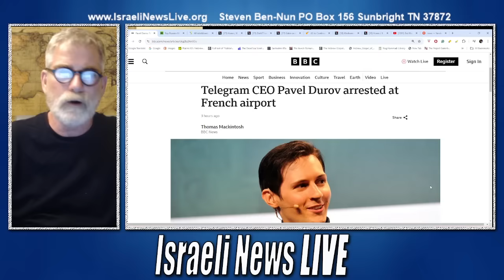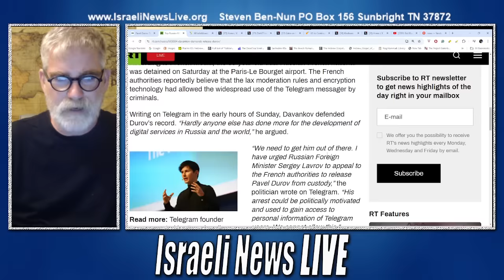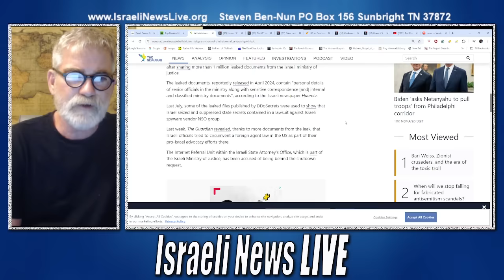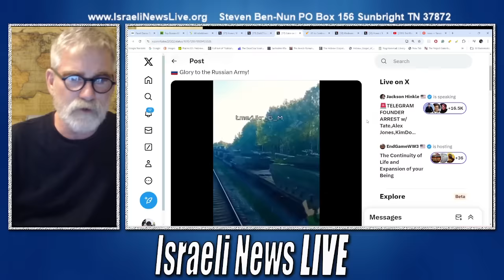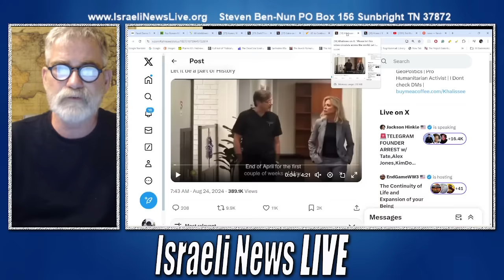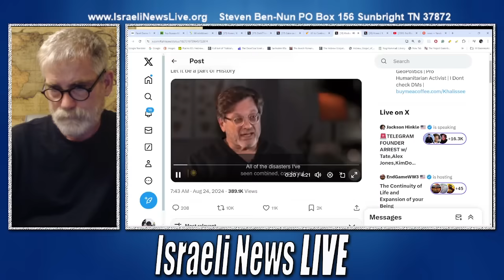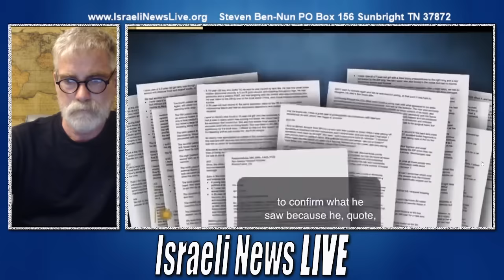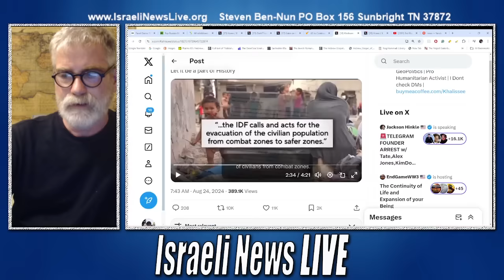Is Israel Behind the Arrest of Pavel Durov?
Is Israel behind the Arrest of Pavel Durov? No one knows for sure, but it is rather suspicious with the leak of documents on Israel and France's arrest of the famed CEO of Telegram and VK.

Be sure to join Israeli News Live on Telegram.